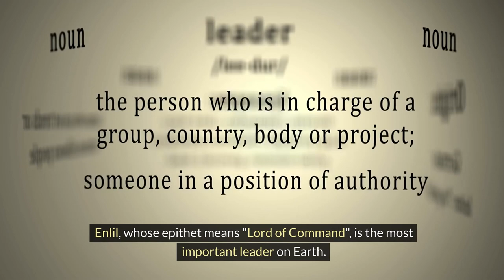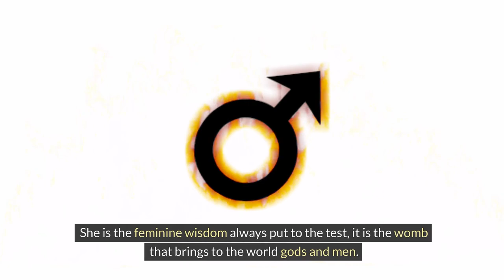Anunnaki means Seed